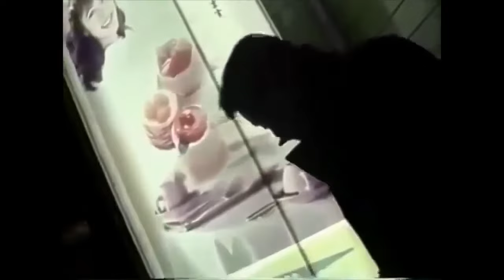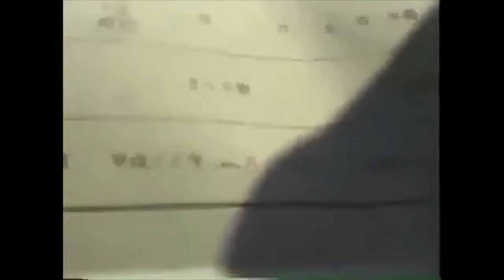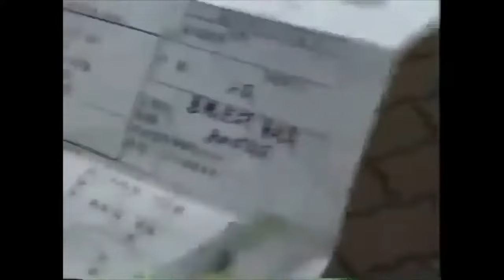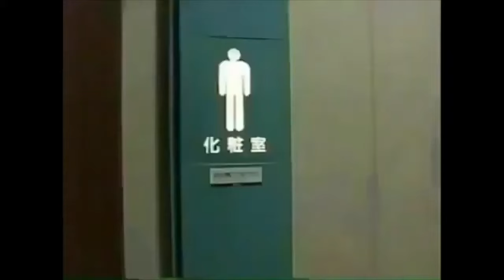仙台からやってきたホームレス渡辺博さん